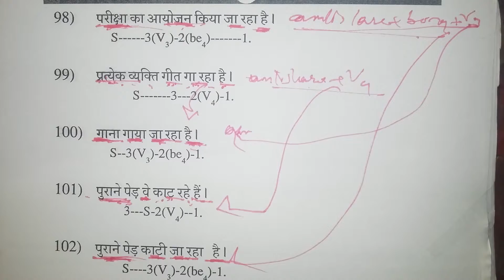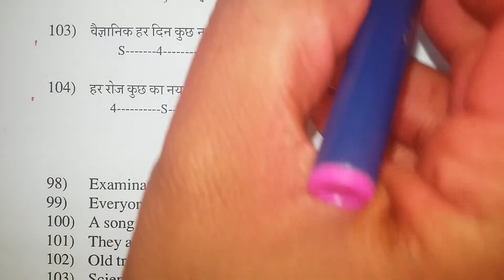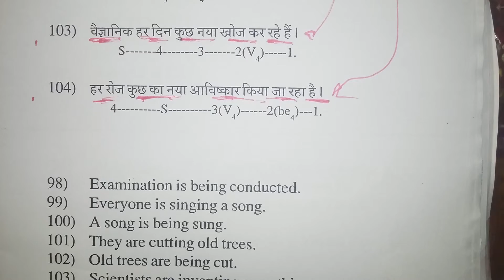Spoken English Class for school and colleges in JIND. JHAIJJAR. HISAR.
Northern International School,Daroli Road,Mandi Adampur(Hisar)
1711/HSR/12th/BOSE/2008
22/12/2008  00:00:00
1711/HSR/12th/BOSE/2008
22/11/2008  00:00:00
1711/HSR/12th/BOSE/2008
22/12/2008  00:00:00
Adarsh Sen.Sec School,Chaudhrywas (Hisar)
1531/HSR/12TH/BOSE/2008
10/06/2008  00:00:00
Asha Sr.Sec School,Panihar,Chack(Hisar)
1465/HSR/12TH/BOSE/2008
07/05/2008  00:00:00
Bharti Vidya Sr.Sec School,Khanda Kheri (Hisar)
1459/HSR/12TH/BOSE/2008
09/05/2008  00:00:00
Swami Ramdev Sr. Sec. School, Barwala (Hisar)
1452/HSR/12TH/BOSE/2008
30/04/2008  00:00:00
Param Mitra Kanya Vidya Niketan Sr.Sec School,Khanda Kheri,Hisar
1209/HSR/12TH/BOSE/2007
12/02/2008  00:00:00
Nav Bharat Vidya Mandir Sr.Sec School,Barwala(Hisar)
1289/HSR/12TH/BOSE/2007
12/03/2008  00:00:00
Dr.Ramchandra Vidya Peeth Public Sr.Sec School,Madan Heri(Hisar)
1174/HSR/12TH/BOSE/2007
28/01/2008  00:00:00
Upasana Sr.Sec School,Narnaund(Hisar)
1189/HSR/12TH/BOSE/2007
08/02/2008  00:00:00
Sainik  Sr. Sec.School, Rajli, Hisar.
1072/HSR/12th/BOSE/2007
08/01/2008  00:00:00
New C.R Sr.Sec. School,Uklana(Hisar)
1086/HSR/12th/BOSE/2007
09/01/2008  00:00:00
Total No. of Schools =
 22
Jhajjar
M.D Sr.Sec School,Bupania(Jhajjar)
1112/JJR/12TH/BOSE/2007
17/01/2008  00:00:00
D.R.A Sr.Sec School,Majri(Jhajjar)
1293/JJR/12TH/BOSE/2007
14/03/2008  00:00:00
Adrash Sr.Sec School,Jahangirpur(Jhajjar)
1327/JJR/12TH/BOSE/2007
27/03/2008  00:00:00
Gyandeep Sr.Sec.School,Khakhana(Jhajjar)
1330/JJR/12TH/BOSE/2007
01/04/2008  00:00:00
M.D.S Shiksha Sadan Sr.Sec School,Jasaur Kheri(Jhajjar)
1345/JJR/12TH/BOSE/2008
04/04/2008  00:00:00
Dronacharya Sr.Sec School,Mubarakpur (Jhajjar)
1347/JJR/12TH/BOSE/2008
04/04/2008  00:00:00
S.D. Sr. Sec. School, Sasroli (Jhajjar)
1422/JJR/12TH/BOSE/2008
25/04/2008  00:00:00
S.M.R Sr.Sec School,Jahangirpur (Jhajjar)
1445/JJR/12TH/BOSE/2008
01/05/2008  00:00:00
H.D. Public Sr. Sec. School, Birohar (Jhajjar)
1483/JJR/12TH/BOSE/2008
15/05/2008  00:00:00
Saarthi Public Sr. Sec. School, Kheri Khummar (Jhajjar)
1498/JJR/12TH/BOSE/2008
21/05/2008  00:00:00
Sarvodya Vidya Mandir Sr.Sec.School ,Khanpur Khurd (Jhajjar)
1501/JJR/12TH/BOSE/2008
23/05/2008  00:00:00
New Bloom Sr. Sec.School, Patauda (Jhajjar)
1695/JJR/12th/BOSE/2008
25/11/2008  00:00:00
M.R. Sr. Sec. School, Hassanpur (Jhajjar)
1667/JJR/12th/BOSE/2008
13/10/2008  00:00:00
Jyoti Sr. Sec. School, Dulehra (Jhajjar)
1651/JJR/12th/BOSE/2008
03/10/2008  00:00:00
Adrash Janta Sr. Sec. School, Badali (Jhajjar)
1603/JJR/12th/BOSE/2008
30/07/2008  00:00:00
Nav Jyoti Sr.Sec.School ,Birohar (Jhajjar)
1637/JJR/12th/BOSE/2008
10/09/2008  00:00:00
Cambridge International Sr. Sec. School,Bhadana(Jhajjar)
1739/JJR/12th/BOSE/2009
21/01/2009  00:00:00
Vaish Arya Kanya Sr.Sec.School,Bahadurgarh(Jhajjar)
1836/JJR/12th/BOSE/2009/OLD
04/10/1991  00:00:00
Jeewan Jyoti Public School, Sondhi (Jhajjar)
1897/JJR/12th/BOSE/2010
29/03/2010  00:00:00
 19
Jind
Shiksha Bharti Sr.Sec.School,Chhattar(Jind)
1863/JND/12th/BOSE/2009
31/10/2009  00:00:00
Lala Jai Bhagwan Memorial Girls Sr.Sec.School,Khanpur(Jind)
1856/JND/12th/BOSE/2009
26/08/2009  00:00:00
Kanya Gurukul Sr. Sec. School, Gainda Khera, Block Uchana (Jind)
1938/JND/12th/BOSE/2010(NOC)
09/06/2010  00:00:00
Jaibir Memorial Public School, Shadipur (Julana)
1922/JND/12th/BOSE/2010
17/05/2010  00:00:00
New Pragati  Sr.Sec.School, Dahola (Jind)
1924/JND/12th/BOSE/2010
19/05/2010  00:00:00
Kanya Sr.Sec.School,Gurukul,Kharal(Jind)
1832/JND/12th/BOSE/2009/OLD
01/08/1989  00:00:00
Shri Lajja Ram Bashesar Dass Gurukul Vidyapeeth, Tirth Pandu-Pindara
1793/JND/12th/BOSE/2009
19/06/2009  00:00:00
Rishikul Sr.Sec.School,Hansi Road,Julana(Jind)
1807/JND/12th/BOSE/2009
26/06/2009  00:00:00
Kanya Gurukul Sr.Sec.School,Shadipur-Julana,Jind
1776/JND/12th/BOSE/2009/OLD
11/07/2001  00:00:00
S.D Sr.Sec.School,Mangalpur(Jind)
1777/JND/12th/BOSE/2009
03/06/2009  00:00:00
Tagore Sr. Sec. School, Morkhi (Jind)
1626/JND/12th/BOSE/2008
02/09/2008  00:00:00
Shaheed Bhagat Singh Sr. Sec. School, Jhamola (Jind)
1671/JND/12th/BOSE/2008
17/10/2008  00:00:00
Shri Parshu Ram Sr. Sec. School, Gangoli, (Jind)
1686/JND/12th/BOSE/2008
25/11/2008  00:00:00
Nav Durga Sr. Sec. School, Jind
1423/JND/12TH/BOSE/2008
28/04/2007  00:00:00
Pioneer Sr.Sec.School,Singhpura(Jind)
1455/JND/12TH/BOSE/2008
30/04/2008  00:00:00
National Sr. Sec. School, Bagru Kalan (Jind)
1234/JND/12TH/BOSE/2007
18/02/2008  00:00:00
Saraswati Sr.Sec School,Danoda Kalan(Jind)
1090/JND/12th/BOSE/2007
09/01/2008  00:00:00
Arya Sr.Sec School,Uchana Khurd(Jind)